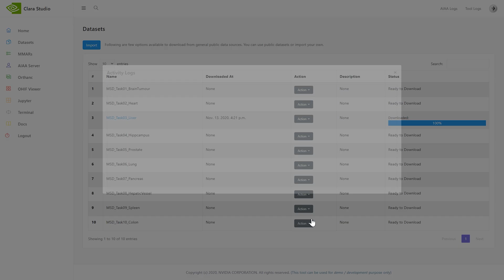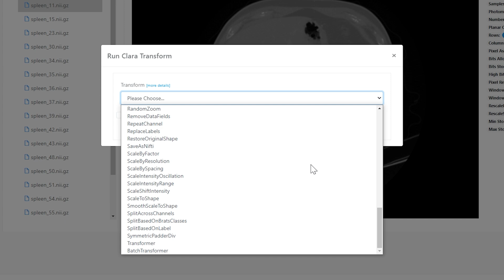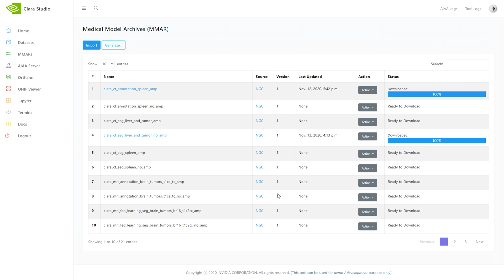NVIDIA Clara Studio: Zero Coding Healthcare Solutions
Using NVIDIA Clara Studio, it's possible to build and deploy high performing healthcare AI models with just a few clicks. It includes all the tools you need to get started in training a deep learning model for healthcare.

*The Clara Imaging application framework is for developmental purposes only and cannot be used directly for clinical procedures.